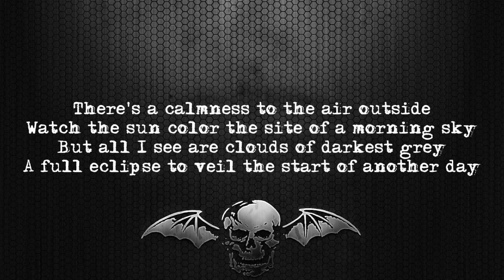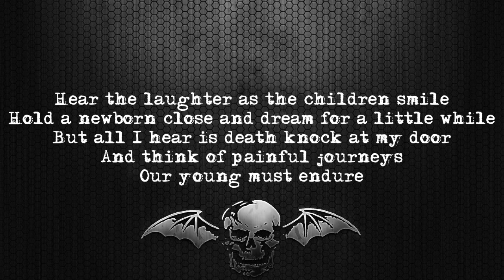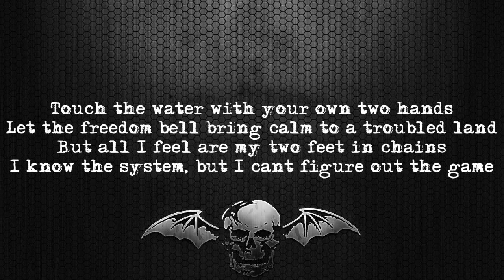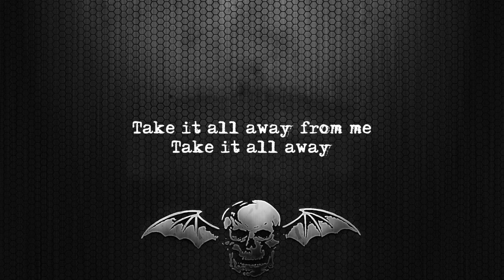Avenged Sevenfold - Set Me Free [Lyrics Video] [Full HD]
Album: Hail To The King (Unreleased song)